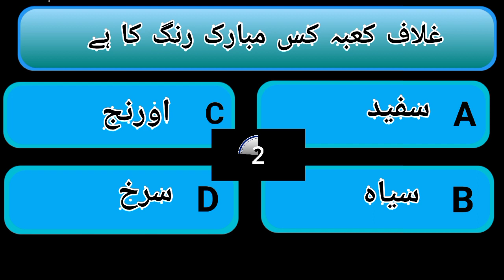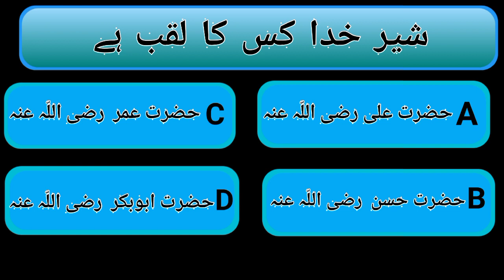Islamic Questions and Answer